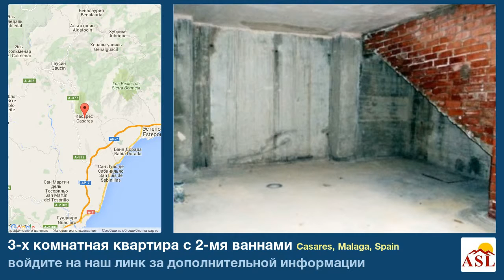3-х комнатная квартира с 2-мя ваннами в Casares, Malaga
больше информации на квартира в продаже в Casares, Malaga, Spain с 3 спальни, 2 ванная

большая кладовка, различные кладовые, сообщества Сад, Патио, Общий бассеин, подвал